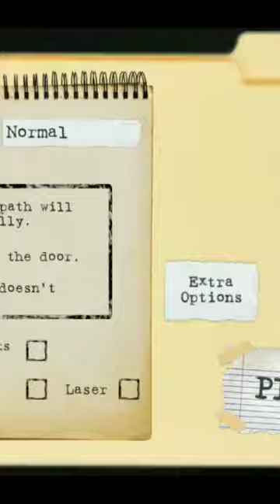Psikopat Amcanın Revamp Sürümü 0.8.1 Güncellemesi (part 1)